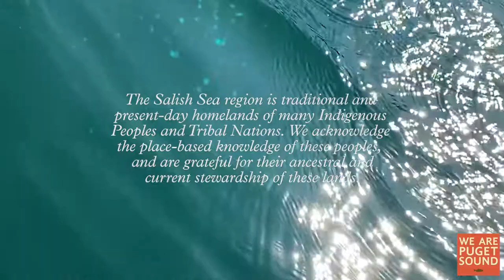Returning To The Salish — A We Are Puget Sound Short Film